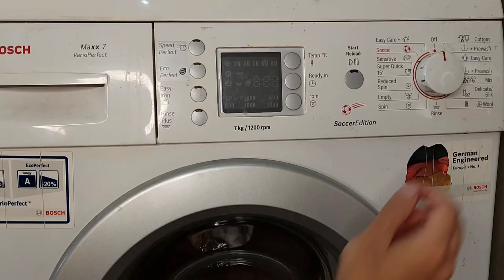Put a piece of aluminum foil in the washing machine, the result is incredible | Quick home hacks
Discover the power of aluminum foil with these amazing home hacks! In this video, we'll reveal three incredible tricks using super aluminum foil that will leave you astonished.

    Washing Machine Miracle: Learn how a simple piece of aluminum foil can revolutionize your laundry routine. Witness the unbelievable transformation as the foil enhances the washing process, leaving your clothes cleaner and brighter than ever before. Say goodbye to stubborn stains and hello to fresh, vibrant garments!

    Insect-Proof Beans: Don't let pesky insects ruin your pantry staples. We'll demonstrate a genius hack using aluminum foil to protect your beans from creepy crawlers. Keep your food safe and enjoy insect-free meals with this ingenious technique.

    Scissor Sharpening Secret: Dull scissors can be frustrating, but fear not! Uncover our brilliant hack that utilizes aluminum foil to sharpen your scissors effortlessly. Watch as we demonstrate the step-by-step process to restore your scissors' cutting power in no time.

Prepare to be amazed by the versatility of aluminum foil as we unlock these incredible home hacks. Don't miss out on these invaluable tricks that will make your daily life easier and more efficient. Get ready to embrace the power of aluminum foil!
You won't want to miss what we have in store for you!